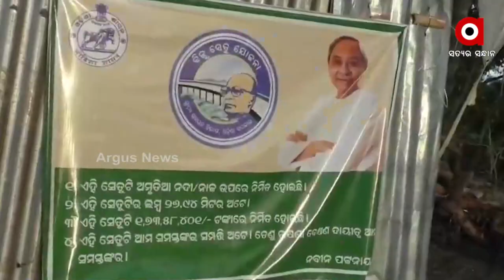ଆଣ୍ଠୁଏ କାଦୁଅରେ ପଡୁଛି ଢ଼ଳେଇ !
ରାଜ୍ୟ ସରକାର ଲୋକଙ୍କ ଯାତାୟତର ସୁବିଧା ପାଇଁ ବିଜୁ ସେତୁ ଯୋଜନା କରିଛନ୍ତି l ଆଉ ଏଥିପାଇଁ ଖର୍ଚ୍ଚ କରୁଛନ୍ତି କୋଟି କୋଟି ଟଙ୍କା l କିନ୍ତୁ ଠିକାଦାର ଙ୍କ ଲାଭ ଖୋର ମନବୃତ୍ତି ଯୋଗୁଁ ଗ୍ରାମବାସୀ ବିପଦରେ ପଡିବା ନେଇ ଆଶଙ୍କା ସୃଷ୍ଟି ହୋଇଛି। କୋରେଇ ବ୍ଲକ ଅମୃତିଆ ଠାରେ ନିର୍ମିତ ହେଉଥିବା ବିଜୁସେତୁ କାର୍ଯ୍ୟ ନିମ୍ନମାନର ବୋଲି ଅଭିଯୋଗ କରିଛନ୍ତି ଗ୍ରାମବାସୀ